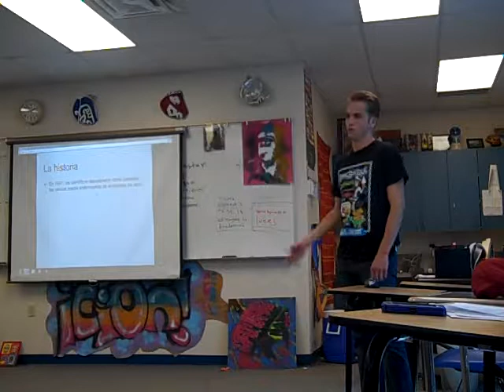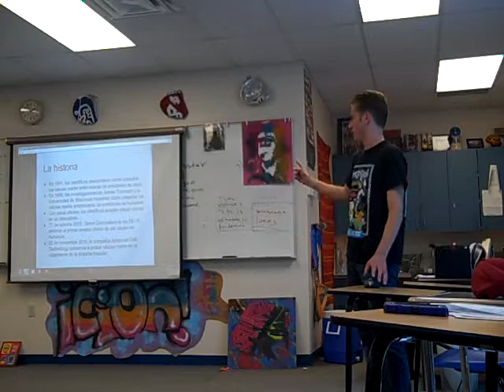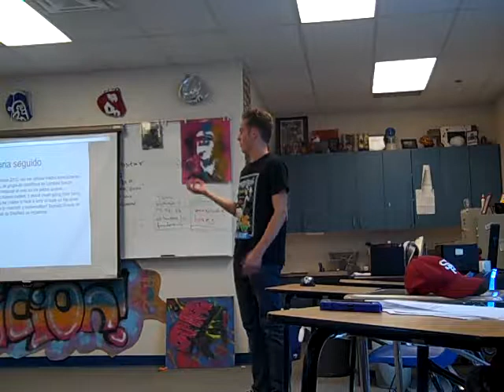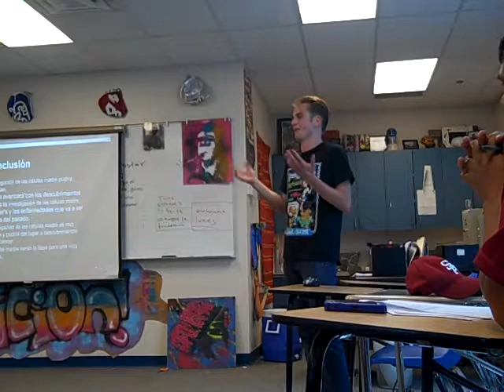Las células madre